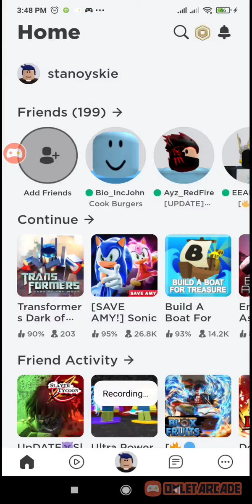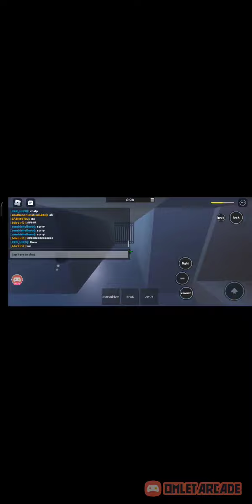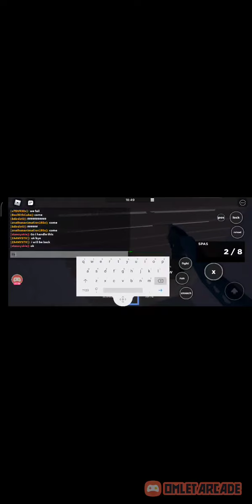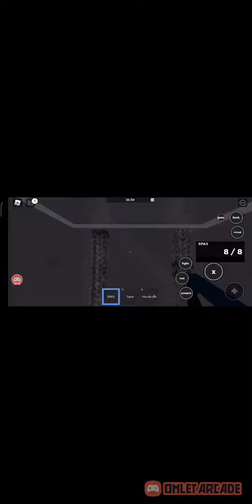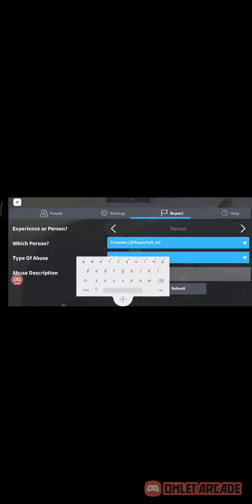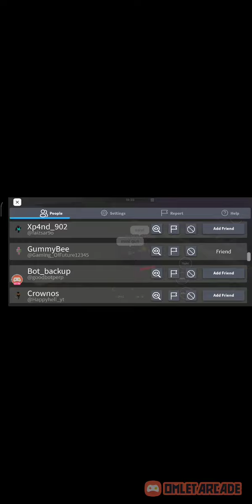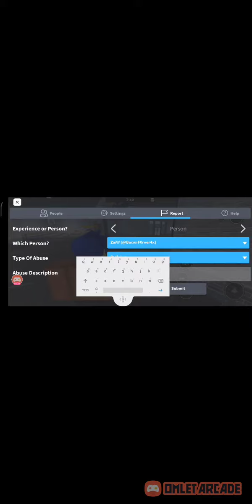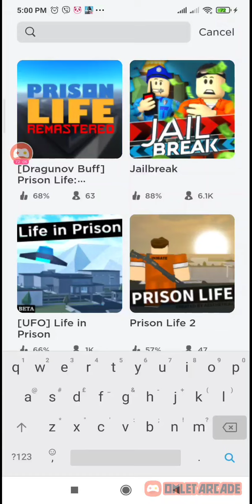part 4 of playing Other prison life games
Theres a Raid we Arrested many Crim and killed a swat